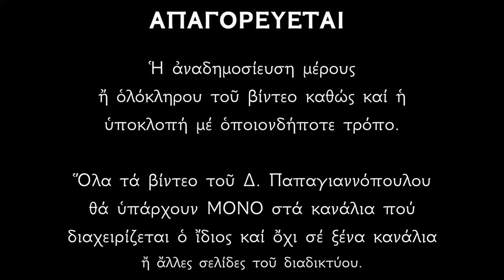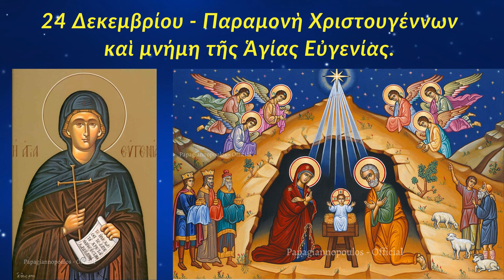🌸 24 Δεκεμβρίου : Ο Θαυμαστός βίος της ΑΓΙΑΣ ΕΥΓΕΝΙΑΣ - ΘΑ ΣΑΣ ΣΥΓΚΙΝΉΣΕΙ ΟΛΟΥΣ !!